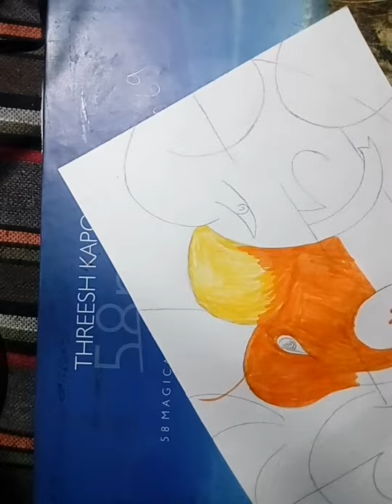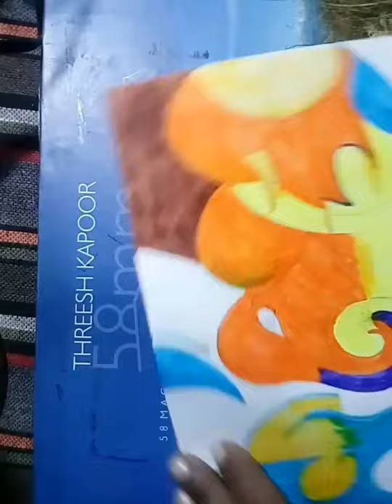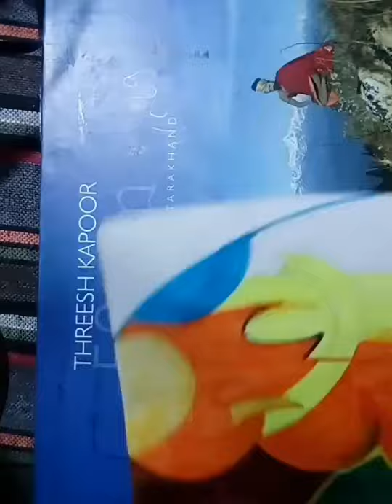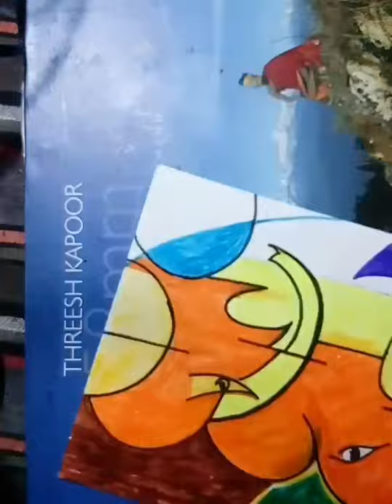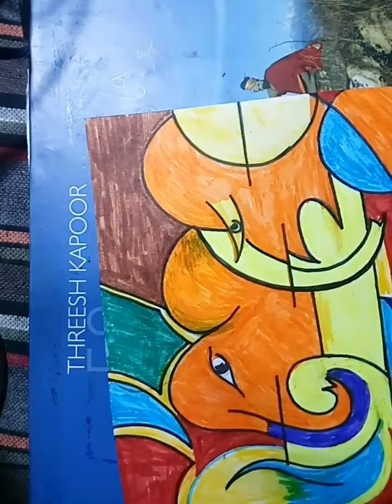A colourfull dizain, by Shabana parveen, episode 3